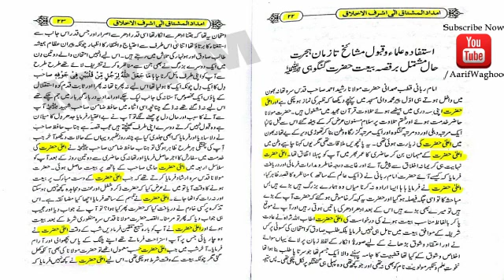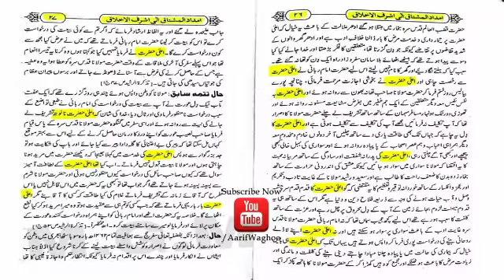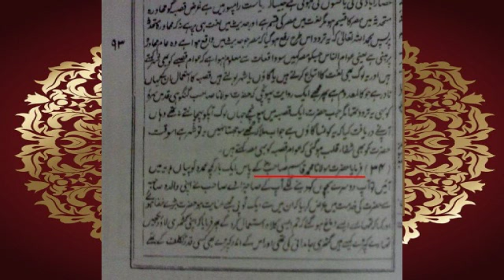Deobandi se Dilchasp Batein by Abu Arqam Razvi